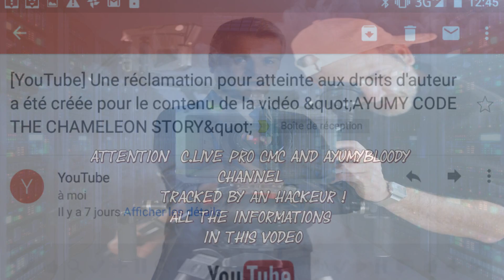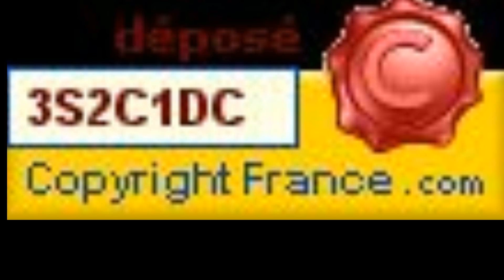WARNING TRAVEL SECURITY !HOW TO PROTECT EASLY YOUR LAPTOP FROM THE CYBER ATTACK PROMOTION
HELLO MY FAVORITE FALLOWERS THIS IS A VIDEO INFORMATION ABOUT A TROUBLE YOU HAVE BEEN WITH A HACKER THIS NOT A FAKE ! WE PUT THE PHOTOS SCREENSHOTS ON THIS VIDEO ! AND THE VIDEO PROMOTION TOO TO SHOW THE NEW PROGRAM  WE ARE SO SORRY FOR THIS INCOVENIENTS ! BUT YOU WILL RECEIVE SOON A NOTIFICATION ABOUT OUR NEW PROGRAMME SOON !
TAKE CARE OF YOU AND THE PEOPLE YOU LOVE KISS AYUMY AND THE TEAM !

NOUS VOUS MONTRONS CETTE  VIDÉO D'INFORMATIONS SUR UN PROBLÈME QUE NOUS AVONS EU  AVEC UN HACKEUR CE N'EST  PAS UN CANULAR ! C"EST POUR CETTE RAISON QUE N NOUS AVONS MIT LES PHOTOS ECRANS DES ATTAQUENT CYBER   SUR CETTE VIDÉO! ET LA  VIDEO PROMOTION  NOTRE NOUVEAU PROGRAMME
NOUS SOMMES DESOLES DE CE RETARD ET NOUS VOUS ENVERRONS UNE NOTIFICATIONS TRES BIENTOT !  PRENEZ SOIN DE VOUS ET DES PERSONNES QUE VOUS AIMEZ KISS AYUMY ET TOUTE  L'ÉQUIPE!

VISUAL  AND CONCEPT MUSIC : ANGELA ELFORT